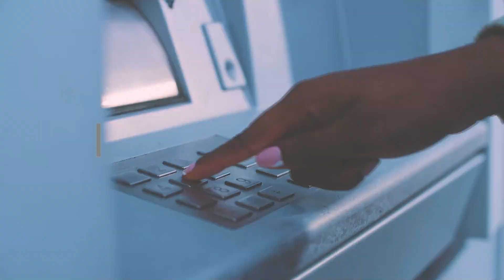Dritti al Punto - prof. Waldemaro Marchiafava - 10 dicembre 2022